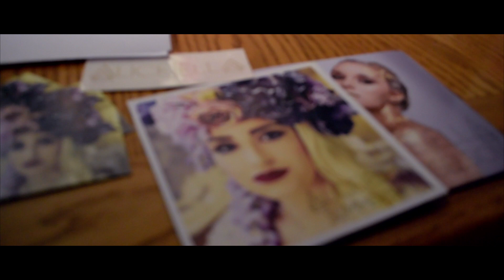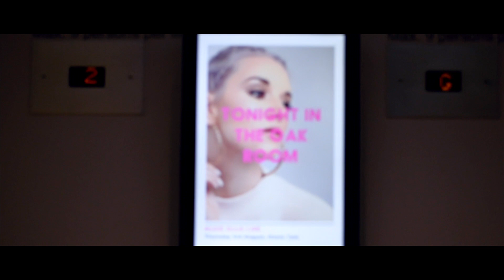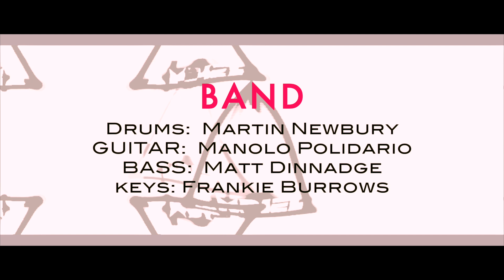Behind The Scenes - Alice Ella -24 Obsession Single Launch